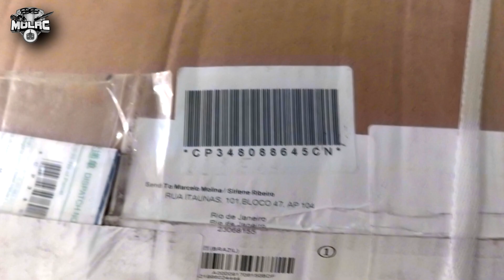Ganhar Dinheiro com Esta Maquina CNC. Fresadora CNC. CNC Router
Ganhar Dinheiro com esta máquina CNC. Monte seu próprio Negócio! Fresadora CNC. CNC Router. Tudo sobre esta Maquina CNC Router e Gravadora Laser. Com esta máquina é possível fabricar protótipos de PCB e também é uma excelente CNC gravadora a Laser ou laser engraver. Neste vídeo eu inicio a série completa de montagem desta máquina.